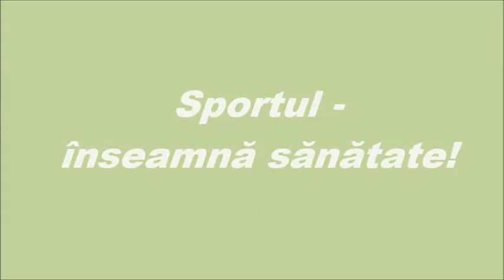Înviorarea de dimineață la biblioteca TRAIAN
Înviorarea, încălzirea sau antrenarea de dimineaţă presupune mobilizarea tuturor segmentelor corpului, cu mişcări ample şi energice. Aceasta se poate realiza în aer liber, în casă, cu sau fără muzică, cu un ritm mai alert, cu o durată de 5 până la 20 de minute.